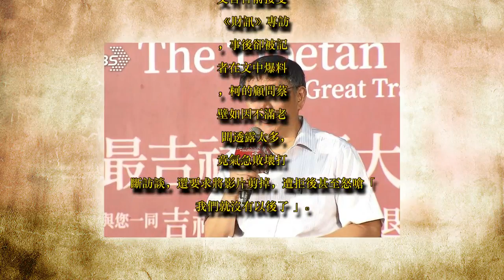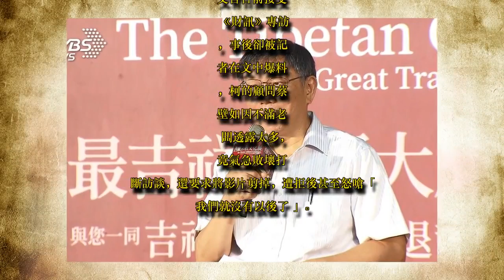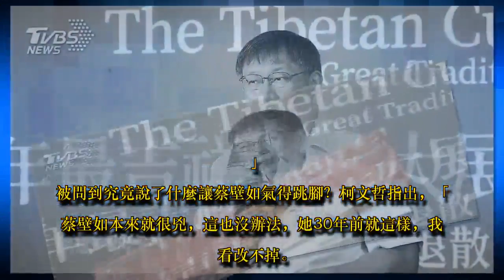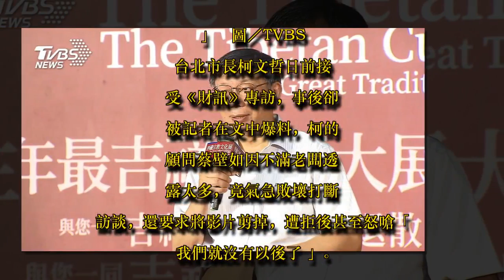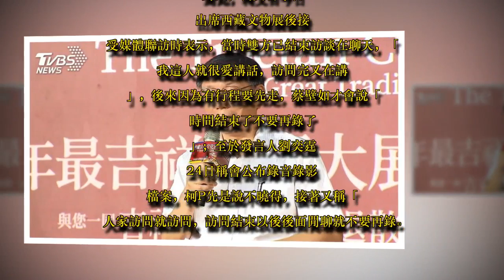蔡壁如施壓媒體剪影片？柯P：訪問結束要求聊天不要錄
圖／TVBS
台北市長柯文哲日前接受《財訊》專訪，事後卻被記者在文中爆料，柯的顧問蔡壁如因不滿老闆透露太多，竟氣急敗壞打斷訪談，還要求將影片剪掉，遭拒後甚至怒嗆「我們就沒有以後了」。對此，柯文哲今(25日)受訪時否認對媒體施壓，指當時訪問結束雙方在聊天，蔡才說「訪問結束就結束，後面就不要錄音錄影。」

據最新一期《財訊》報導，柯文哲在專訪中談及和綠營關係，不僅一再離題，還尺度大開諷刺民進黨「養虎為患」，讓親信蔡壁如急得直跳腳，除一再作手勢要他停止，還直接出聲提醒「不可以再講了」，最後更直接起身打斷訪談，要求媒體將影片剪掉，遭記者拒絕後甚至放話「我跟你講，我們就沒有以後了...。」

圖／TVBS

對此，柯文哲今日出席西藏文物展後接受媒體聯訪時表示，當時雙方已結束訪談在聊天，「我這人就很愛講話，訪問完又在講」，後來因為有行程要先走，蔡壁如才會說「時間結束了不要再錄了」；至於發言人劉奕霆24日稱會公布錄音錄影檔案，柯P先是說不曉得，接著又稱「人家訪問就訪問，訪問結束以後後面閒聊就不要再錄。」

被問到究竟說了什麼讓蔡壁如氣得跳腳？柯文哲指出，「蔡壁如本來就很兇，這也沒辦